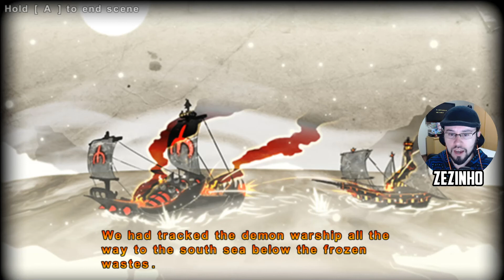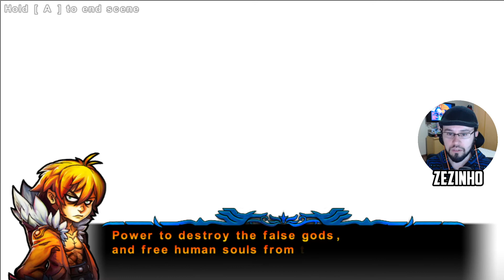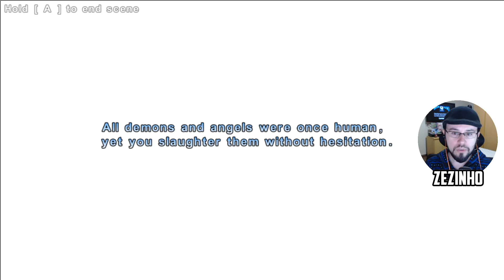Valdis Story: Abyssal City - Metroidvania RAIZ !!